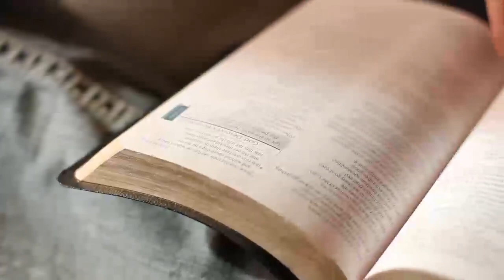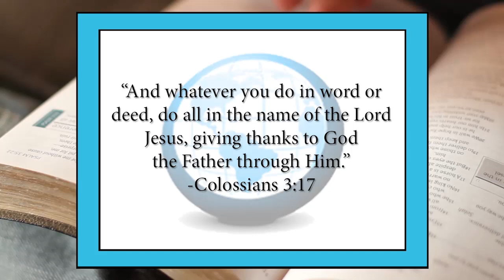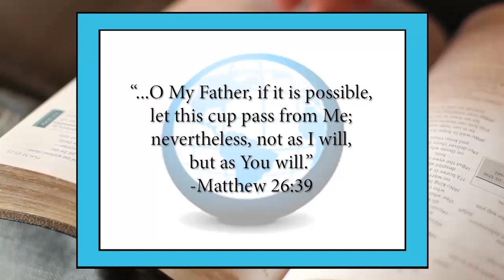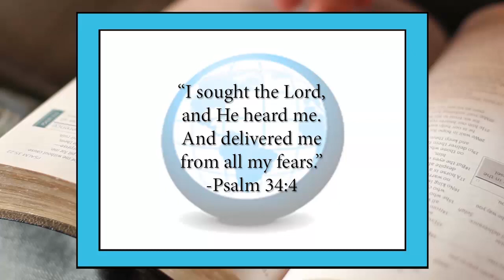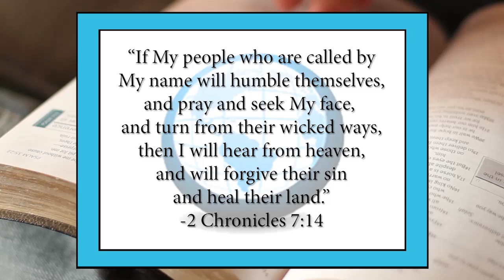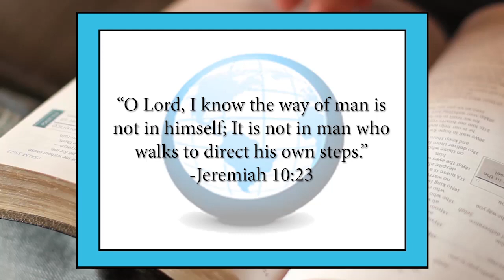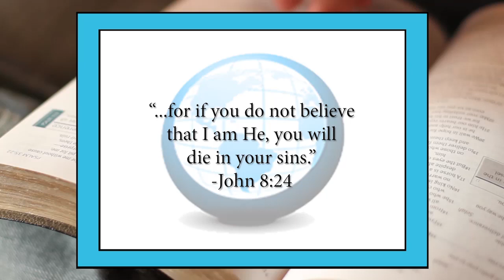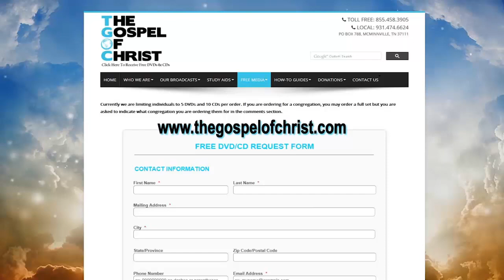Laws Governing Prayer - Worship 4 - The Gospel of Christ